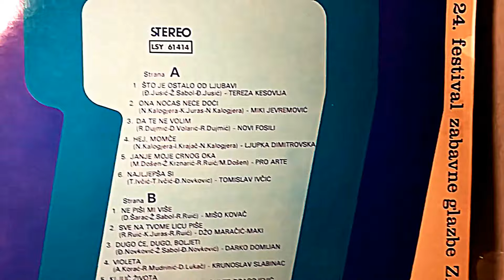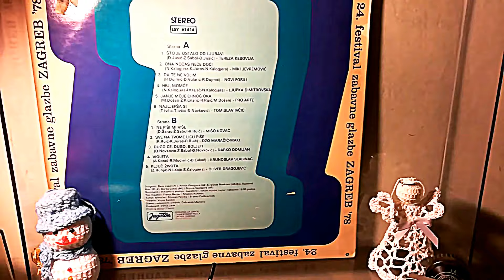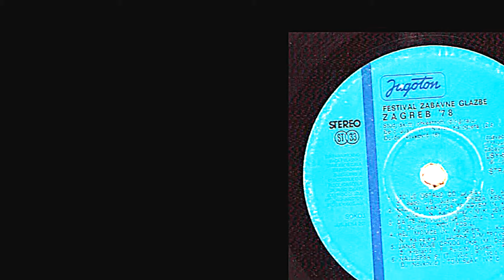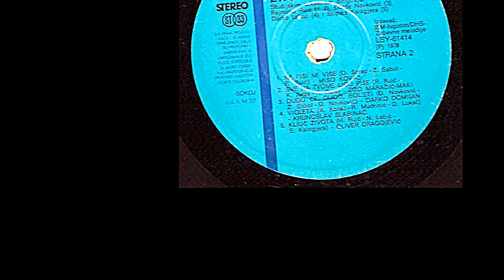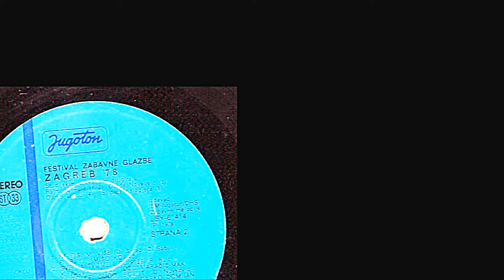Miki Jevremović – Kaži Mi, Kako Da Te Zovem *1978* /// *vinyl* /ZAGREB '78/ /COMPILATION/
Label:
Jugoton ‎– LSY-61414
Series:
Zagrebački Festival – 24
Format:
Vinyl, LP, Compilation
Country:
Yugoslavia
Released:
Oct 1978
Genre:
Pop
Style:
Chanson, Schlager

Lyrics By – K. Juras

Published By – JEM-Jugoton
Published By – DHS Zabavne Melodije

Engineer – Franjo Berner, Mladen Rukavec
Engineer [Assistant] – Branko Podbrežnički, Stjepan Pavišić
Mastered By – ZP
Photography, Design – I. Ivezić
Producer – Vanja Lisak

Recorded and mixed at Studio "Jugotona" 1978.

PROMOTION ONLY!